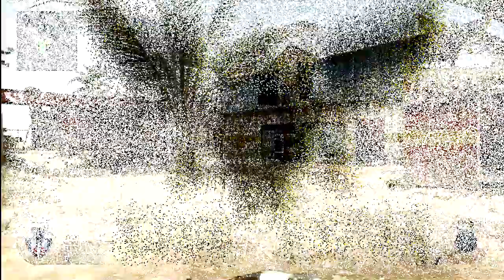Black Ops 2 Modded By: iHc James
Rumor has it that a copy of Black Ops 2 was leaked online and that it has already been hacked I've heard that it wasn't a finished game so I can breath a little easier. Lets hope that the game stays un-hacked.

FACEBOOK.COM/GAMECAVIAR
TWITTER.COM/NOTHAVINGIT
GAMECAVIAR.BLOGSPOT.COM

Call Road Modern "Call Duty" Cod Mw2 "Call Of Duty (Video Game Series)" Cod4 Gameplay Cod5 Xbox "Duty Modern" "Video Game (Industry)" "Xbox 360 (Video Game Platform)" "Duty (economics)" Ps3 World Zombies Cod6 "Duty World" "Gameplay (magazine)" Ward Multiplayer Infinity Cod2 "black ops 2 hacked" "ihc james"